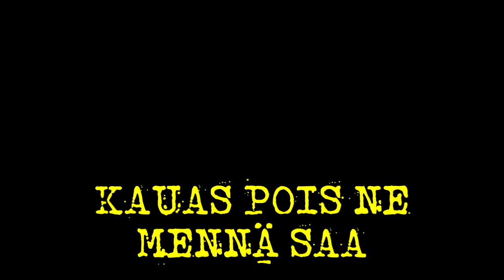Ape - Matkalla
Words : Ari-Pekka Pennanen
Arr. & Instruments : Antti Mäkinen
Electric Guitars : Joni Räty